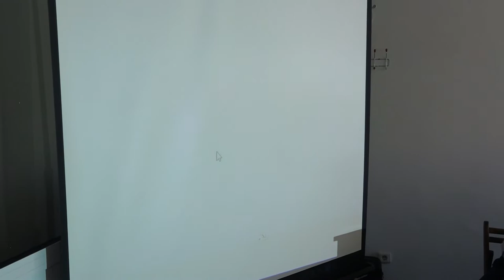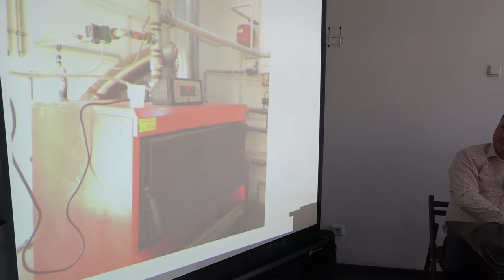LA PARAVA Sedinta Consiliului Local din 22 mai FILMARE EXCLUSIV TV UHD 4K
LA PARAVA, județul Bacău, Ședința Consiliului Local din 22 mai 2019 FILMARE EXCLUSIV TV UHD 4K.

Cu stimă,
echipa Exclusiv

Vizionare plăcută !